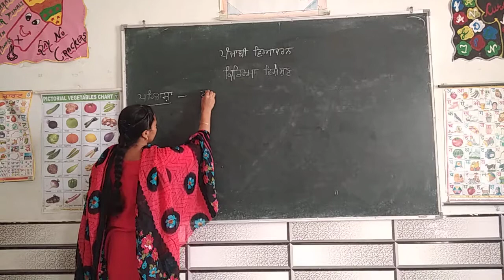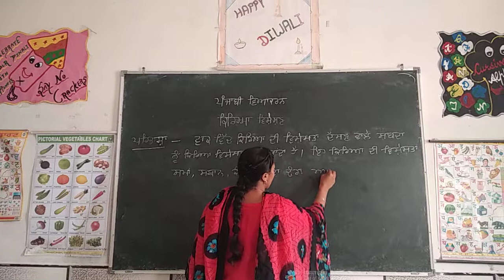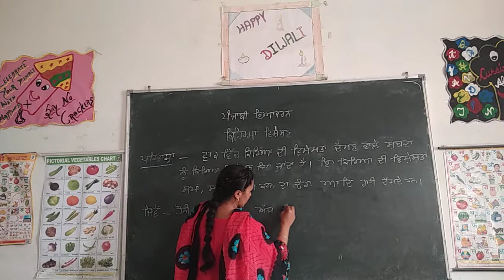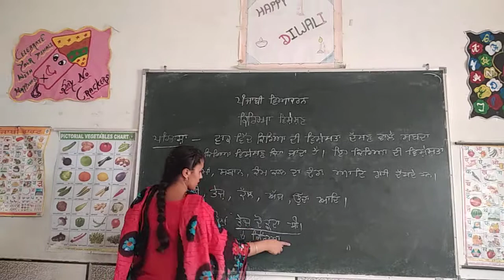Online Classes | Gagandeep Bhullar | Class 10th | Sub -Punjabi | Baba Farid Public School